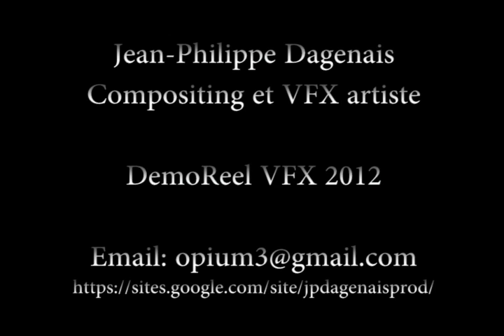DEMOFX JP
Demoreel VFX 2012 JP.D